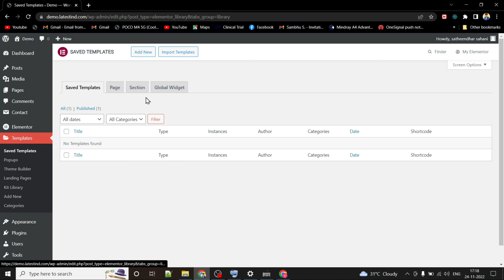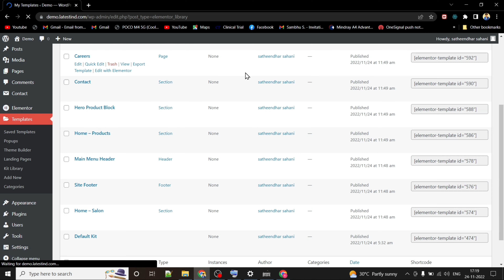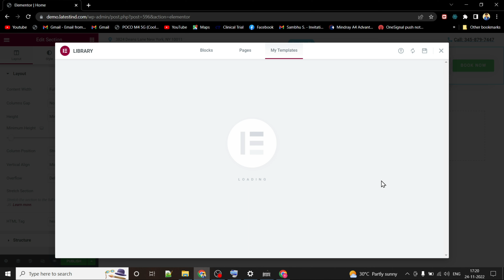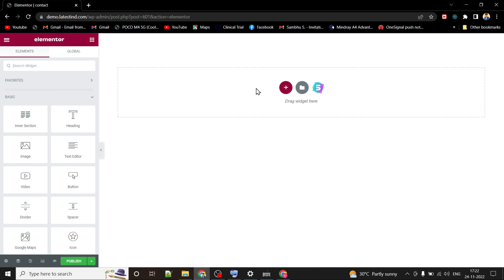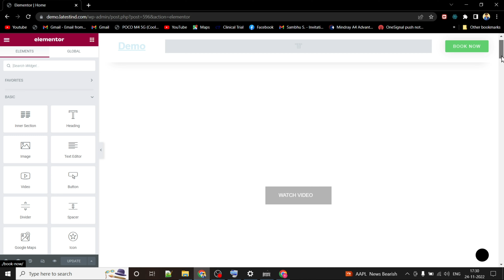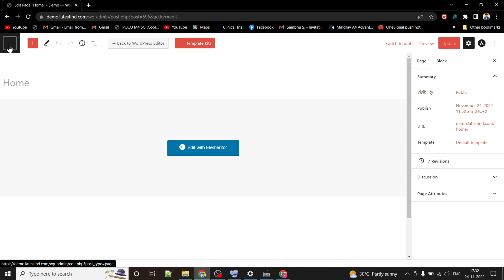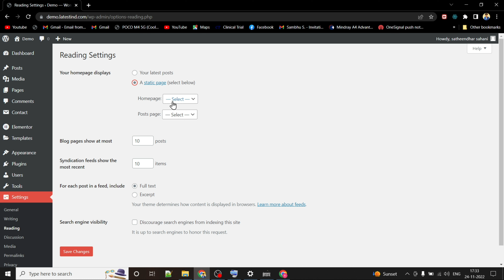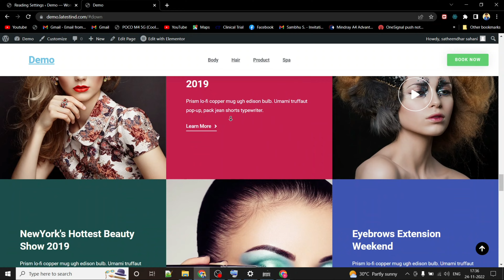Website Design in 9 Min Salon Template edit a Landing page using Astra and Elementor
Website Design in WordPress using astra and elementor.

The step by step edit your template using elementor.

A full website template kits and plugin upload

👉Design Printing Elementor kits Templates
👉Elementor Plugin
👉Astra theme and plugin

[ Time-lapse Design And Installation plugin]

Add Header, Home, and Footer to Elementor

Finally website View -